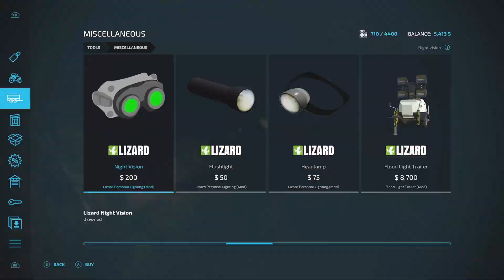FS22 Mythical Woods by Carl -TG/ #3 Orb Hunting /survivalchallenge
Welcome to my Survival Challenge Series on the The Mythical Woods by Carl -TG.  I am going to be playing or hard economy and starting with nothing but a utility tractor and trailer.  I hope to build up land and use some of the new productions that the map maker has put onto the map.

I am playing on Xbox Series X and welcome any advice and tips along the way.

Songs: Youtube Library
             Epidemic Sounds

Challenge Below:

Map (FS19 or FS22) - The Mythical woods
Platforms - All
Single or Multiplayer - Your Choice
Game Mode - Hard Economy starting with $0 in the bank account
Seasons - Your Choice
Economy Level - Hard
Time dilation - 5x maximum; except for sleeping
Other Settings - Your Choice
Lease - No Leasing
Additional Loans - No Loans
Collectibles - Yes

First Stage Goals:
- Build up equipment
- Buy plots adjacent to starting plots
- Purchase at least 1 of the author provided productions

Second Stage Goals:
- Purchase more, at least 3 more plots adjacent to your own
- Buy the mine that is in the NE corner of the map
- Purchase and place at least 2 more of the productions provided by the  map maker.

Once these goals are complete then you are a winner, but you could continue on to buy more of the map and own all plots.

Happy Farming